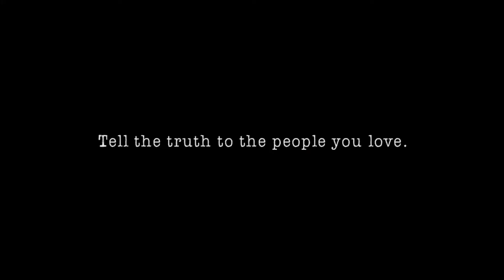2017 Twin Cities Film Fest October 21st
Here is a short promo highlighting some of the feature length films screening at TCFF on Saturday, October 21st.